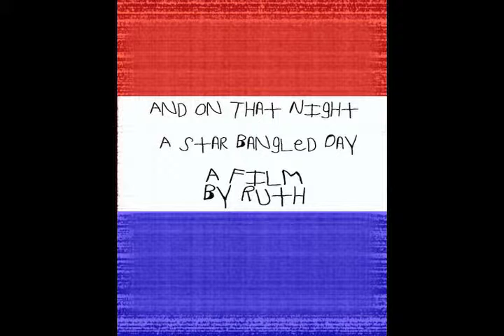On that night a Star Bangled Banner